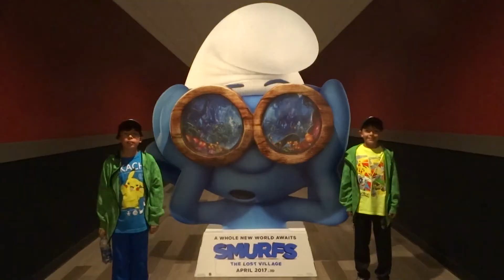Matt's 10th Birthday